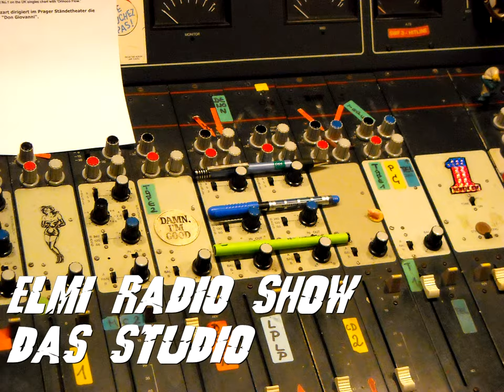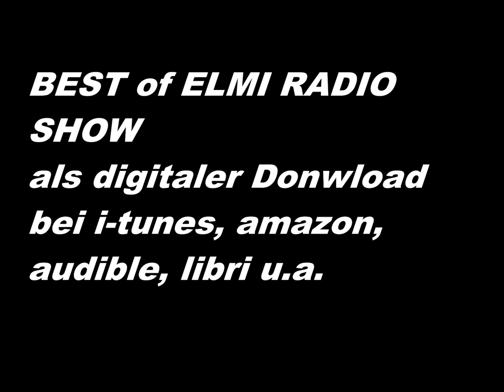ELMI RADIO SHOW - die Studio Tour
Besuch im Allerheiligsten - hier ensteht die ELMI RADIO SHOW...
im  Studio von Elmar Hörig

Audio ClipAuszug aus: ELMI RADIO SHOW - BEST of
---und überall dort, wo es Hörbücher gibt...
Copyright: Elmar Hörig/Mint Verlag